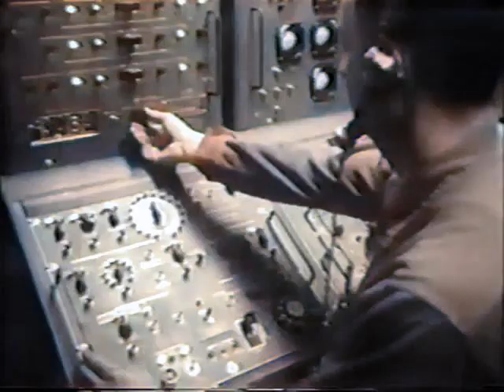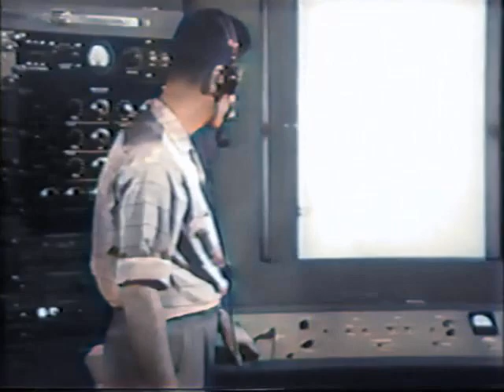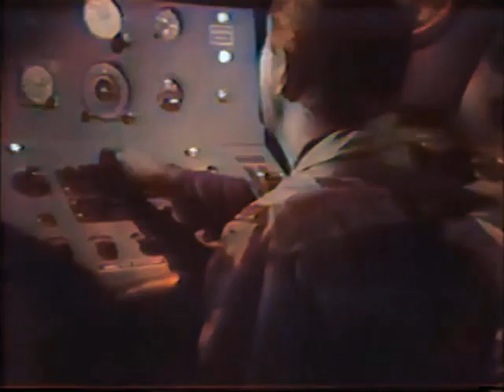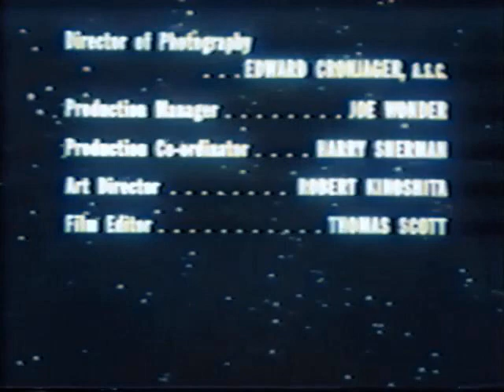MENSCHEN IM WELTRAUM (MEN INTO SPACE) 01. Raumflug - Erster Start (Moon Probe)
MENSCHEN IM WELTRAUM (MEN INTO SPACE) war 1959 die allererste SF-Serie im deutschen Fernsehen, welche damals nur in einigen Regionalprogrammen lief. Die deutsche Fassung ist vermutlich verschollen. Hier gibt es die komplette Serie als Weltpremiere erstmals in Farbe (nachkoloriert, in englischer Originalfassung). In Deutschland liefen damals leider nur 13 der 38 Episoden der Schwarzweißserie. Die Serie ist Public Domain. Quelle